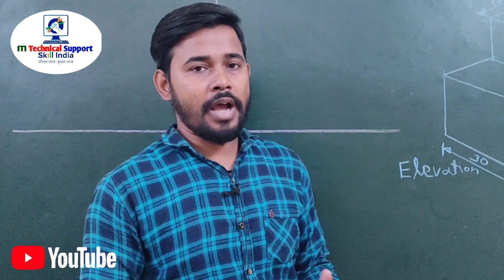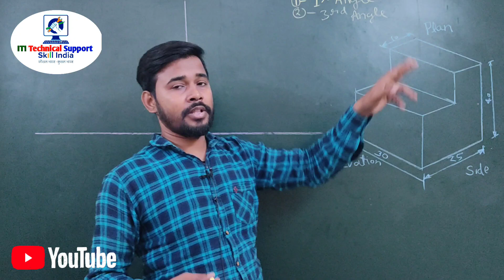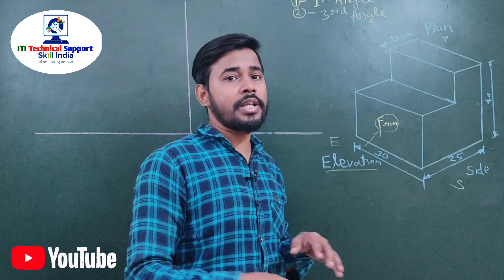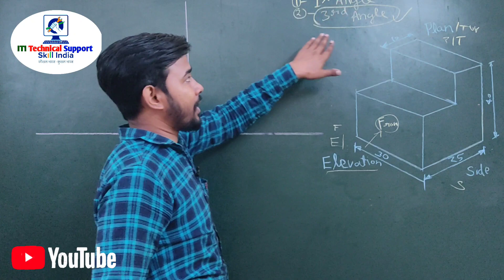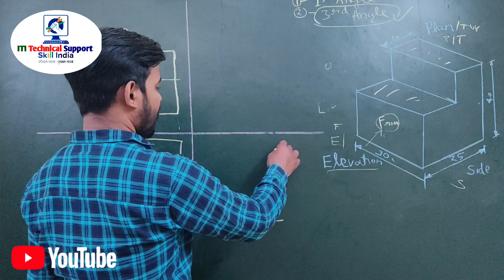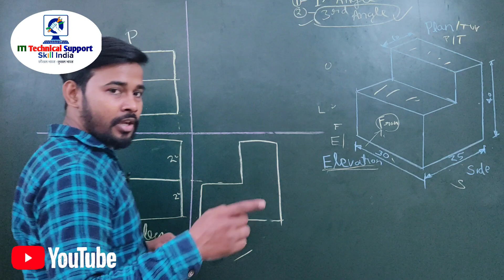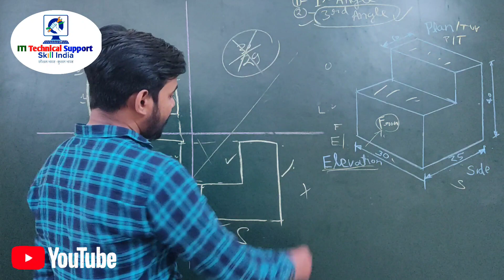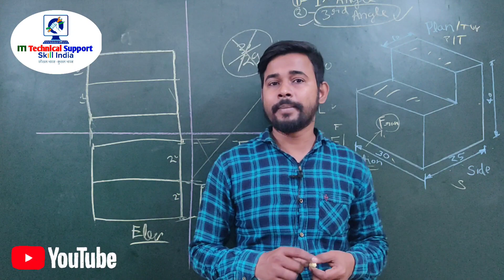Engineering Drawing Exam 2024😱 | देते समय ये बाते याद रखे नही तो🔥 नंबर नही मिलेगी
Engineering Drawing Exam 😱 देते समय ये बाते याद रखे नही तो🔥 नंबर नही मिलेगी

यह एक तरह की तकनीकी ड्राइंग है जिसमें इंजीनियर की गई वस्तुओं के लिए पूर्ण विनिर्देश हैं। इंजीनियरिंग ड्राइंग तकनीकी ड्राइंग के बारे में हो सकता है लेकिन यह सबसे कठिन विषयों में से एक है, किसी भी इंजीनियरिंग छात्र से पूछें और आपको पता चल जाएगा। ड्राइंग का अच्छा ज्ञान महत्वपूर्ण है अन्यथा यह विषय के साथ आगे एक कठिन रास्ता है।